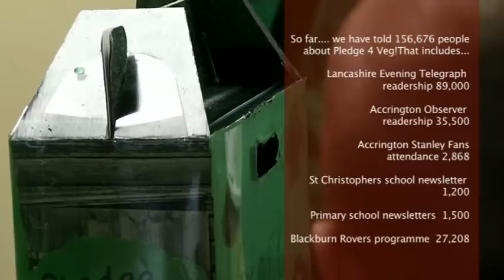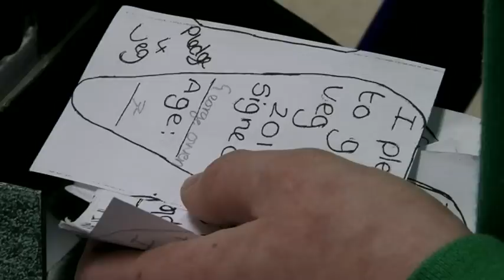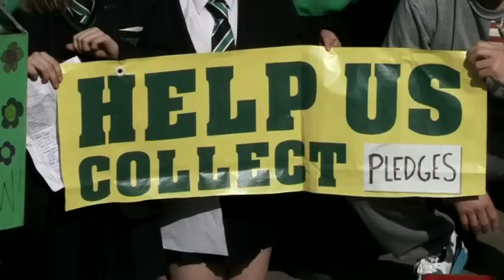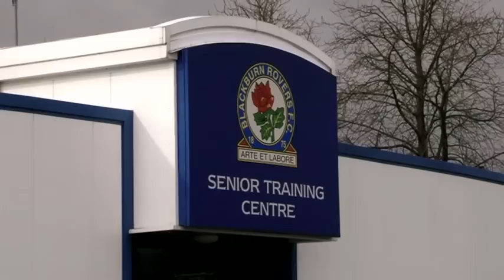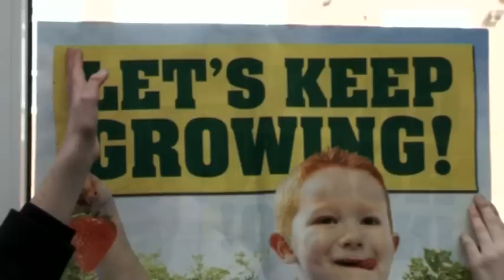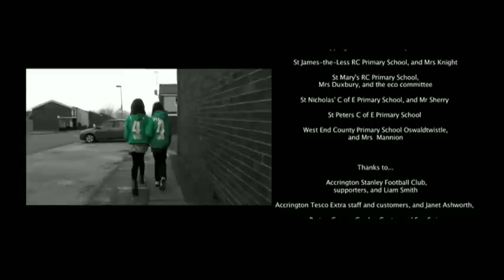Pledge 4 Veg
What happens when a group of young folk decide to make a difference in their community? Pledge 4 Veg is a short film documenting a group of young people from St Christophers C of E High School and Sixth form in Accrington, as they encourage their local community to grow their own fruit and veg.

Filmed and edited by Huckleberry Films You can find out more about the film makers

The Pledge 4 Veg project was supported by Ian Hodgson from environmental charity 'PROSPECTS Foundation' and with the help of everyone listed below:
    •    St Christopher's C of E High School and Sixth Form - pupils, support staff, teachers, technicians, and parents

    •    The Friends of St Christopher's  (PTA)

    •    Ian Hodgson - Community Food Grower, Prospects Foundation

    •    The Hyndburn Eco Cluster Group

All our local primary schools, especially the following who hosted us:

    •    All Saints C of E Primary school, Mrs Saporita-Clark, Mrs Larkin, and the eco group

    •    Benjamin Hargreaves Primary School, Mrs Jones and Mrs Gilsenan

    •    Brunshaw Primary School, and Ms McNicoll

    •    Haslingden Primary School

    •    Hippings Methodist Primary School

    •    St James-the-Less RC Primary School, and Mrs Knight

    •    St Mary's RC Primary School, Mrs Duxbury, and the eco committee

    •    St Nicholas' C of E Primary School, and Mr Sherry

    •    St Peters C of E Primary School

    •    West End C Primary School Oswaldtwistle, and Mrs  Mannion

Thanks to...

    •    Accrington Stanley Football Club, supporters, and Liam Smith

    •    Accrington Tesco Extra staff and customers, and Janet Ashworth,

    •    Barton Grange Garden Centre and Sue Swire (pot and seed providers)

    •    Blackburn Rovers Football Club

    •    Brabin's Endowed Primary School

    •    Burnley and Pendle Eco cluster group

    •    Graham Jones MP

    •    Honorable Mayor of Hyndburn Councillor Malcolm Pritchard

    •    Hyndburn Borough Council

    •    Hyndburn and Ribble Valley Friends of the Earth Group

    •    Lancashire County Council

    •    Mrs Wilkin

    •    Npower, and Sam Clennell

    •    One Planet Shop

    •    Oswaldtwistle Churches

    •    PROSPECTS Foundation

    •    SITA, and Mr Walker (compost providers)

    •    The office of David Cameron